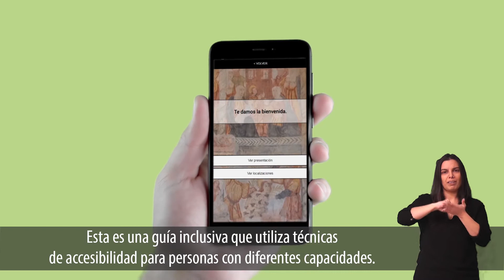Presentación de la app de accesibilidad de la Ruta de Las Pinturas Murales de la Edad Moderna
Videoguía de accesibilidad